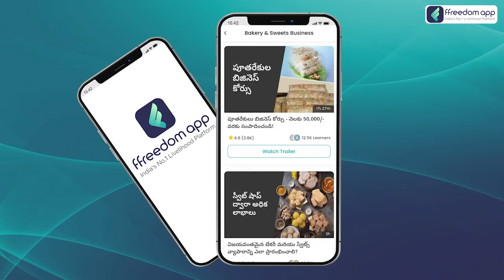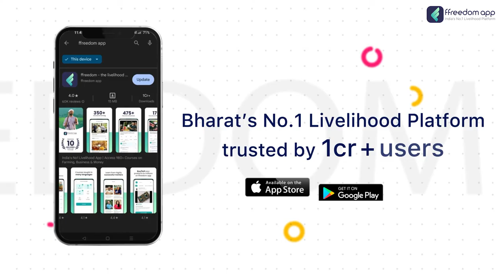Pootharekulu Business Course Trailer in Telugu | ffreedom app